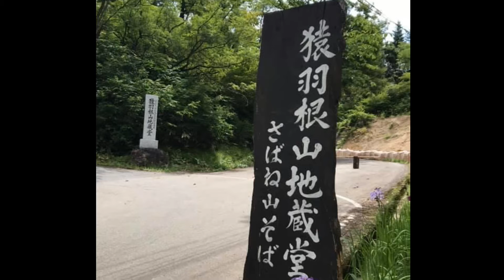ラジオ:わが家の掟 GWの思い出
2021年のゴールデンウィークがスタートしましたね。
今日は4/29、昭和の日ということで我が家のGWの思い出と
いつものGWが楽しめる様になったら、
「コレを実践してみて下さい」ということを最後にお話してます。

■さばね山そば
山形県最上郡舟形町舟形境の峰２９８１

■由良温泉 ホテル八乙女
山形県鶴岡市由良３丁目１６−３１

□■□古民家カフェ　わだや
はりこま屋『張り子フェア』開催中
999-8302 山形県飽海郡遊佐町吉出和田３−５